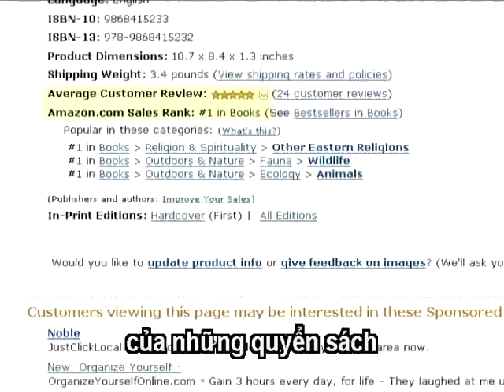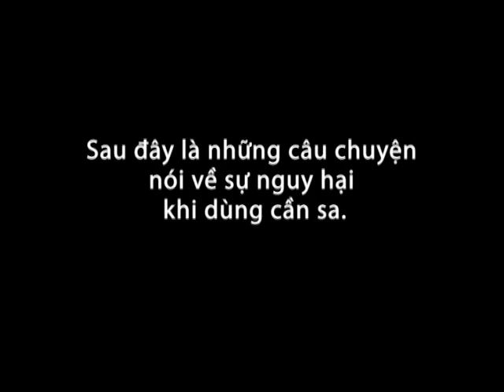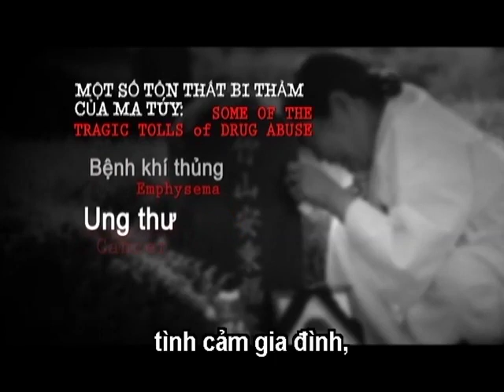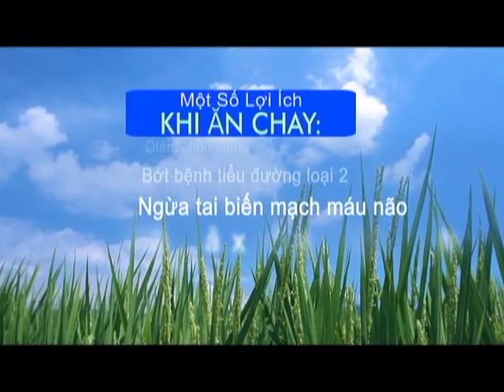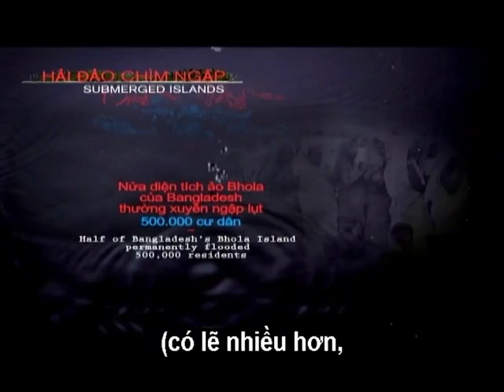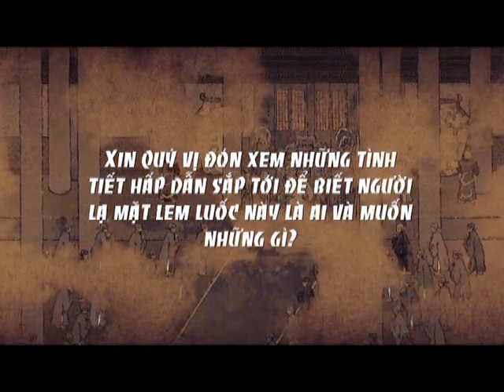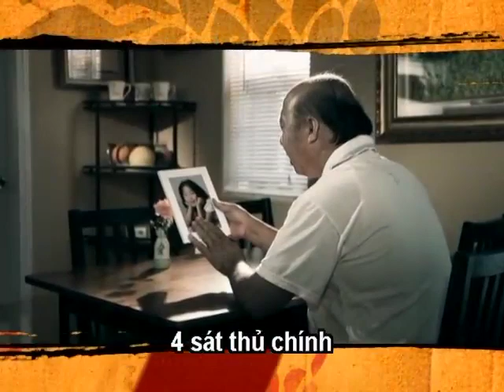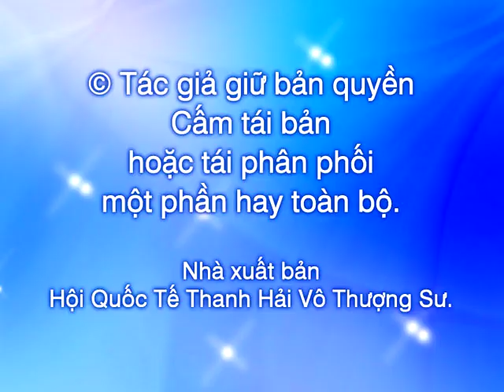908 ( tập 1 / 6 ) Vua Và V.V. - Thanh Hải Vô Thượng Sư Biên Soạn và Đạo Diễn.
908 ( tập 1 / 6 )  Vua Và V.V.  - Thanh Hải Vô Thượng Sư Biên Soạn và Đạo Diễn.